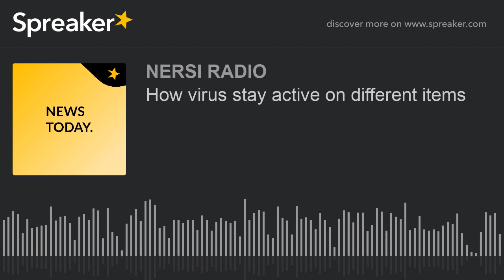How virus stay active on different items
How long can virus survive on various items?

Watch this report